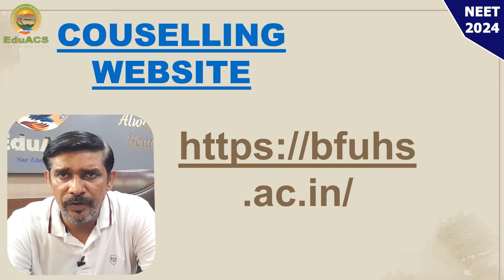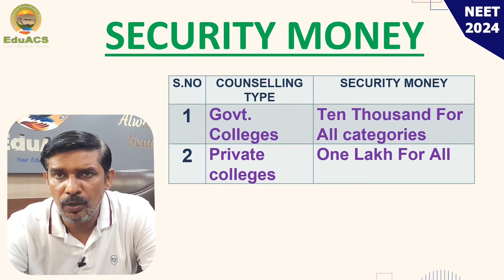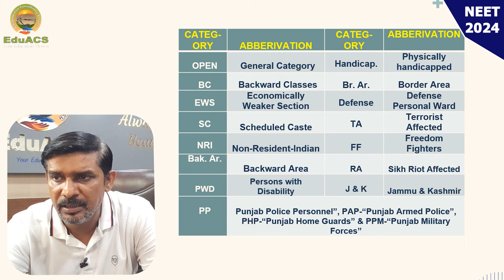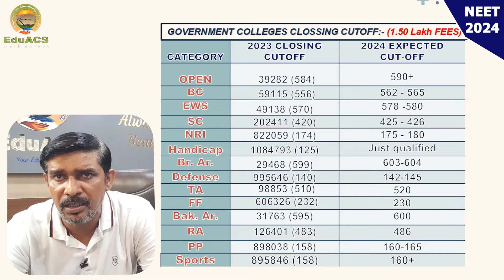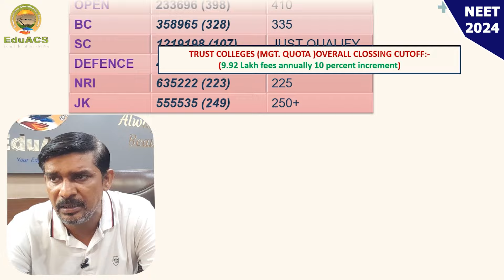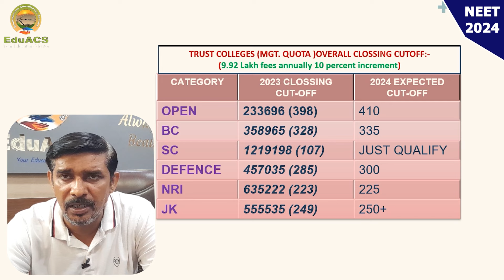NEET UG 2024 ! Punjab State Govt & Pvt College 👍 Seats Fees and NEET Score all details in brief🔥🔥